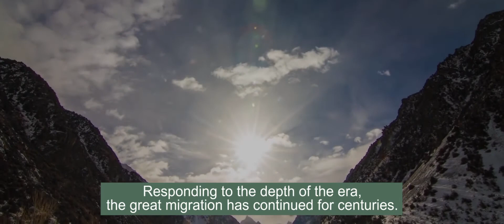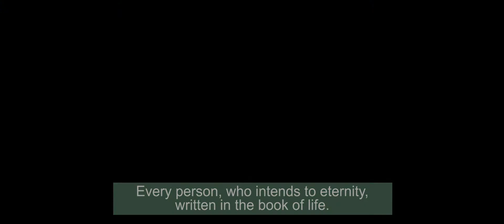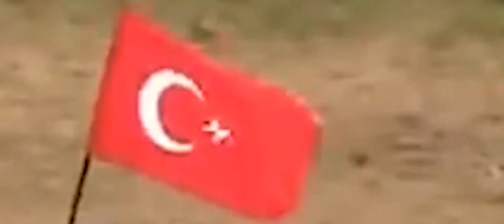Geleneksel Oyun ve Spor Araştırma Enstitüsü / Салттуу оюн жана спорт изилдөө институту